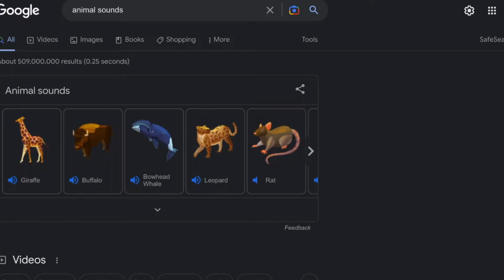What sounds do giraffes make?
What sound does a giraffe make? When you were younger, you learnt that dogs bark, cats meow, birds tweet, cows moo, pigs oink, lions roar... but what does a giraffe say? Today we are looking at the science and study of animal noises as we hope to answer the question of what sound a giraffe makes.